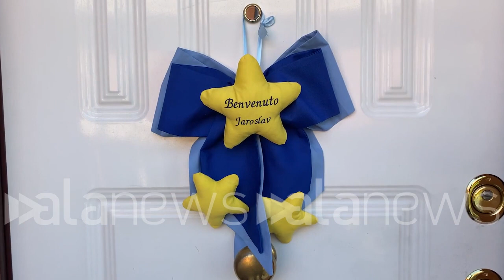Ucraina, la storia di Olena: madre del primo bambino ucraino nato a Roma dopo la fuga da Kiev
Il piccolo Jaroslav è nato all'ospedale Pertini il 16 marzo

 (Roma). Jaroslav è nato all'ospedale Pertini mercoledì 16 marzo, è il primo neonato ucraino venuto alla luce a Roma dopo l'invasione russa. La sua mamma Olena con l'altra figlia Sofia, 7 anni, e sua madre, sono scappate dalle bombe su Kiev e ora sono ospiti di Vira, cugina del papà dei bambini. Lei è infermiera, specializzata nell'assistenza ai piccoli malati di Sla e suo marito, italiano, è un pediatra. Olena ha raccontato la sua storia: "Siamo fuggiti da una città vicino Kiev lasciando lì mio marito, mio padre e molti amici. Ho affrontato il viaggio mentre ero incinta alla 40 settimana. Mio marito mi ha ringraziato per aver partorito un maschietto e mi ha detto che ci aspetta a casa. Sofia ricorda il rumore delle bombe, ho cercato di spiegarle che dovevamo andare via per salvare la sua vita e quella di suo fratello che non era ancora nato. Ringrazio tutti, non potevo credere all'accoglienza che ho ricevuto qui in Italia, Roma è la mia seconda casa". (Fabrizio Rostelli/alanews)

ove nasce nuova viene da città abbassa il TV che si trova a circa 30 km da chi è lei è brava in Ucraina ora vanno a scuola lei un po' emozionata Giustamente però sta bene insomma un po' di un po' di un po' di preoccupazione e il bambino invece dorme per fortuna tranquillissimo ultimi due giorni tre giorni solo dormo e mangio Allora lei è arrivata qui con la mamma e con la figlia di 7 anni e con lo yaroslav che stava ancora in pancia 40 fine quarantesima settimana e invece in Ucraina sono rimasti papà suo padre e poi Maria fratello e cugini e poi tantissimi amici e parenti lontani e soprattutto uomini perché tanti donne bambini sono riusciti già partire papà è molto emozionata Sì Loro si sono subito sentiti dopo il parto e se lui era dispiaciuto tantissimo le ha ringraziato tanto che lei ha partorito un maschietto maschio di famiglia ha fatto due tatuaggi subito uno sulla destra con una rondine che Sofia hai trovato una rondine con la scritta io al club e lui ha detto io ti aspetto a casa perché sono sicuro che tornerete tutti a casa quindi Naturalmente la tristezza è tantissima ho deciso ospitare questa famiglia perché devo aiutare a parte che sono miei parenti devo aiutare al mio popolo in qualche maniera visto che sono qui in Italia non posso andare combattere anche se vorrei però posso fare quello che stanno ci qui in Italia quindi raccogliere aiuti umanitari farmaci e poi ospitare chi chi posso chi chi vorrebbe venire qui a Roma Perché mi rendo conto che siamo molto lontani tra Italia e Ucraina e infatti quando loro mi hanno papà mio cugino papà che bambino mi ha detto sì io te li mando io mi sono messa su ho scritto sul gruppo di quartiere su Facebook che sto cercando un po' di un po' di cose per bambino piccolo per una femminuccia di 7 anni Anche perché ho un maschio quindi non avevo vestiti e posso dire che è stata una una una catena Umanitaria ma ci ha inondato di messaggi di cose gente portava chiamava e tutti Tutti volevano partecipare tipo motivo  Allora prima cosa che lei stava in pullman e verso Budapest stavano e gli ha cominciato a scalciare molto lei era preoccupata che deve partorire ma sono in Budapest probabilmente per una per una sosta e prima cosa che c'è la Colpita e che c'erano le luci nelle finestre è una in silenzio non si sentiva nulla Era tranquillo Era difficile perché lei cercava di spiegare a lei che perché papà non viene con loro che papà deve restare lì perché non lei come una figlia femmina attaccata papà e quindi lei lei cercava spiegare che noi stiamo partendo perché dobbiamo salvare la nostra vita la vita tua soprattutto chi era tuo fratellino che sta nel grembo quindi è la prima la prima cosa più importante sono sono loro E siete voi e io faccio questo gesto proprio per portare fuori voi sta il mare da da da questa bambina si rende conto che c'è una guerra in corso  perché io ieri Ho comunicato con una bambina mentre mamma stava in ospedale Ci eravamo facevamo i giri per Roma siamo andati con mio figlio pure mio figlio che ha 7 anni spezzettati bambina la bambina involontariamente racconta le storie si inventa le favole dove tutto concentrato sulle un non vuol dire chi una persona che dobbiamo fare fuori perché un cattivo e lei si inventa una favola dove lei dice noi prendiamo questa persona tagliamo a fettine mettiamo sul piatto io lo mangerò le taglio la testa sono sogni e sono sfavore dei nostri bambini che io non lo so se potranno scordare nel futuro Spero che non si racconteranno figli loro perché sennò sarebbe un disastro per tutto per tutto il mondo e bambino adesso è viva e con questi pensieri una bambina di 7 anni che vive con questi pensieri  Secondo me l'abbiamo abbiamo perso